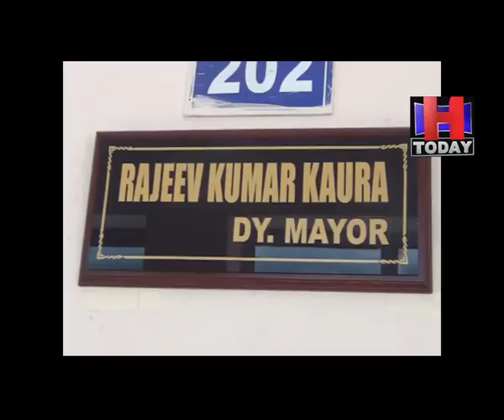solan wall writing मॉल रोड़ पर हुई वॉल राइटिंग को लेकर जल्द हो सकती है सख्त कार्रवाई : राजीव कौड़ा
सोलन के माल रोड पर कुछ दिन पहले ,एबीवीपी छात्र संगठन द्वारा, वॉल राइटिंग की गई थी। जहाँ यह वॉल राइटिंग की गई थी वहां नगर निगम द्वारा सुंदर ऐतिहासिक कलाकृतियां बनाई गई थी।  जिस पर ,शहरवासियों और एनएसयूआई द्वारा ,कड़ी आपत्ति दर्ज की गई थी एनएसयूआई का आरोप था कि, शहर की सुंदरता को वॉल राइटिंग द्वारा, खराब किया जा रहा है।  इसको लेकर एनएसयूआई ने ,जिला प्रशासन और, नगर निगम को, शिकायत पत्र भी सौंपा था।  अब इस शिकायत पत्र के आधार पर ,नगर निगम संबंधित छात्र संगठन पर, कार्रवाई करने जा रही है जिसको लेकर जल्द ही, छात्र संगठन को नोटिस जारी किया जा सकता है। यह जानकारी ,नगर निगम के उप महापौर राजीव कौडा ने मीडिया को दी।